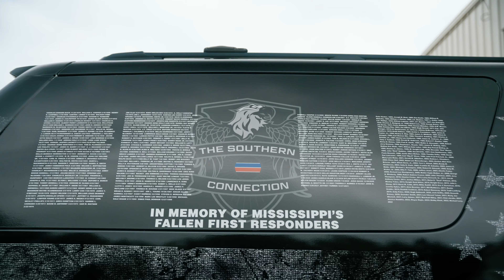The Southern Connection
@thesouthernconnection2806  is Mississippi’s Glock Distributor for law enforcement and Glock Stocking Dealer for Civilians that specializes in the sale of firearms (new and used), custom vehicle graphics and lighting by an ASE Master Certified Automotive Technician, police supplies, SWAT gear, tactical uniforms, laser engraving, custom embroidery, apparel, patch and badge design, and more! They are Mississippi’s destination for law enforcement supplies and vehicle outfitting!